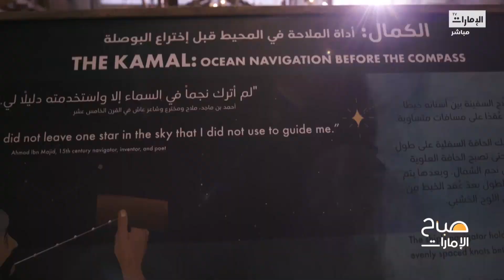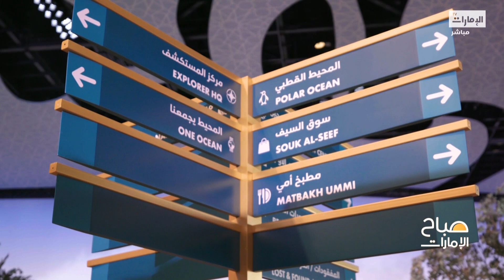"سي وورلد".. أول مدينة ترفيهية للأحياء البحرية بالمنطقة، تعرفوا عليها! | صباح الإمارات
"سي وورلد".. أول مدينة ترفيهية للأحياء البحرية بالمنطقة، تعرفوا عليها!